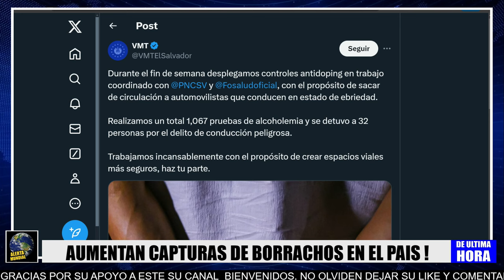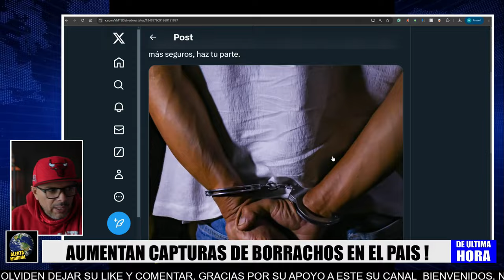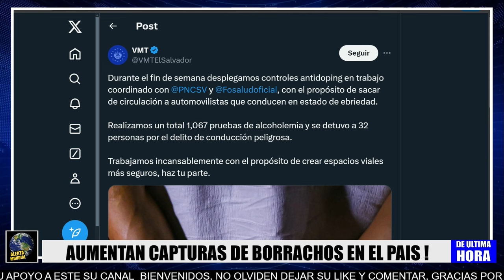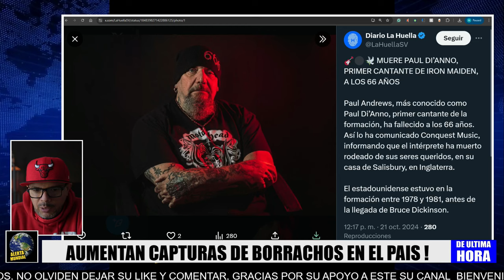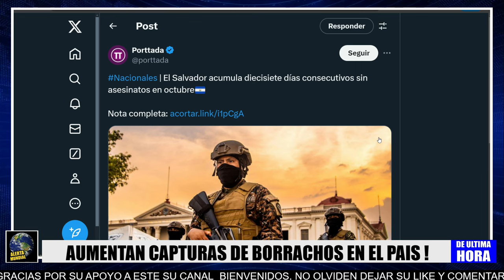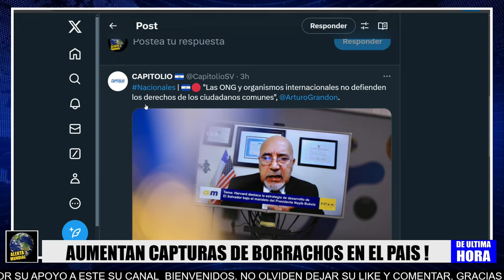ALARMANTE ! AUMENTA CANTIDAD DE D3T3N1D0S ! POR MANEJAR BORRACHOS.